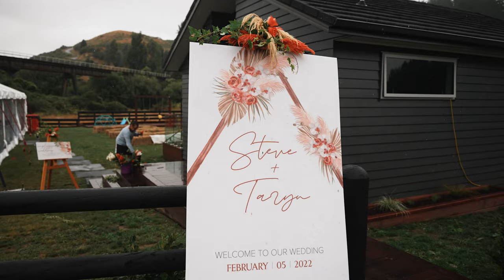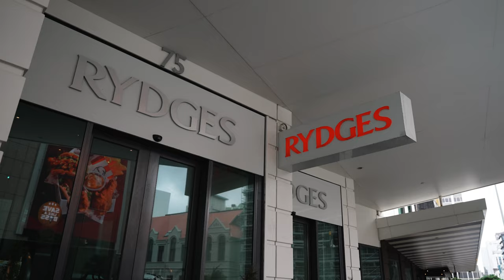STEVE and TARYN | Wellington Wedding Film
presents

STEVE and TARYN
Wellington Wedding Film